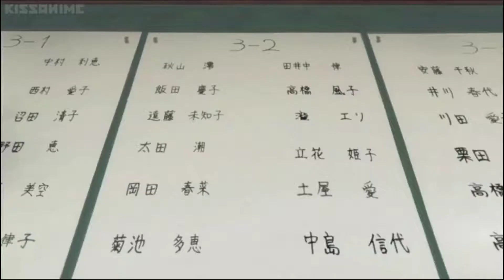Random Anime Funniest Moments #2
Random Funny Moments in Anime. In this video I have collected some clips from random funny moments in anime.

For all those anime fans like me, you can also recommend me some of the anime in the comment section, I will try my best to create videos on them :)